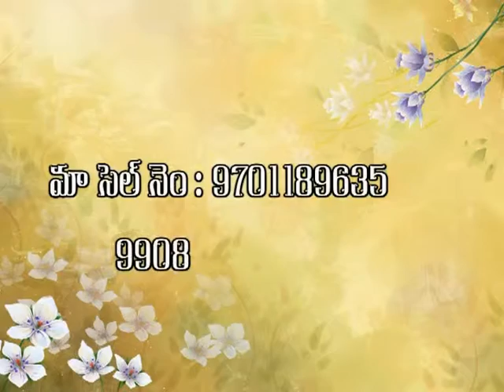Rev. K. Vijayanandam- Telugu christian Message-పర Part 2